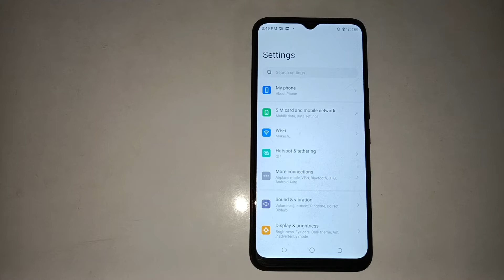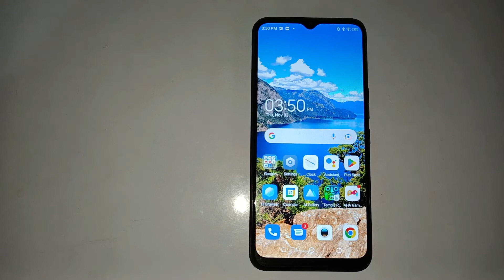how to change hotspot name in Tecno Spark 6 mobile